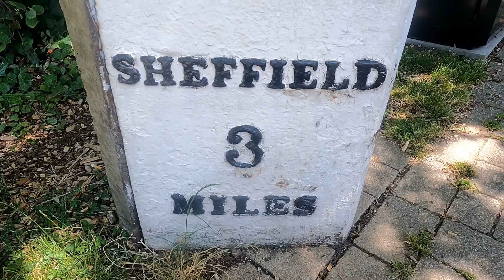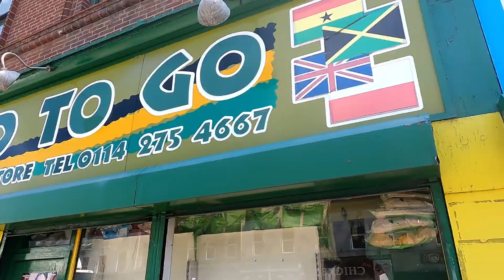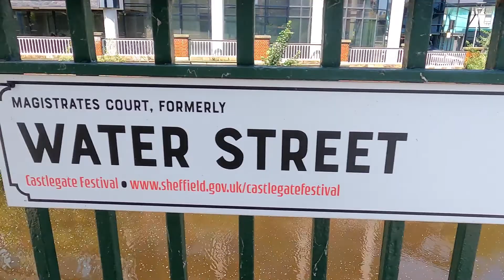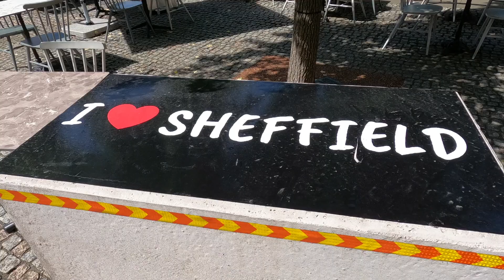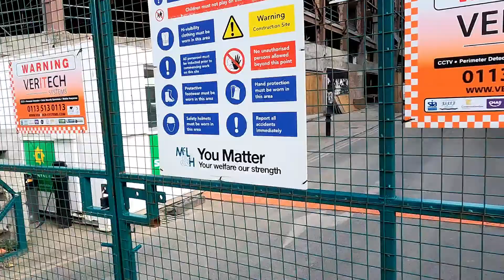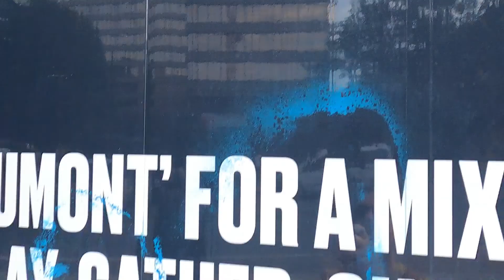I ❤️ Sheffield 🇬🇧 (?)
Some highlights

Started off at the old shiregreen working men's club featuring in TheFullMonty shame its going to be demolished.

0.30

0.15 - polish beer

1.20 - heading towards

1.37 - Martins good to go shop on TheWicker

2.23 - old town hall

3.10

3.14 - TheHeadOfSteam use to be The old monk pub

3.25 - PeaceGardens miss the egg box

3.35

3.43 - panda store after a beer from china

3.53 - nice art

4.03 - city hall

4.40 - old cinema, old night club ... kingdom, embrace

5.26 - town hall (council are rubbish)

5.45 - back at TheHeadOfSteam for a beer, and a band on